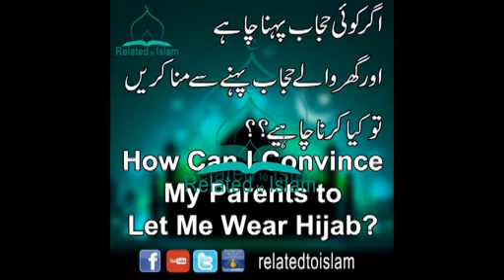How can i convince my parents to let me wear Hijab?? (in urdu/hindi)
How can i convince my parents to let me wear Hijab?? (in urdu) Ager maa baap hijab krne se mana krte to kiya krnc chaiye
boht hi piyare answer must listen